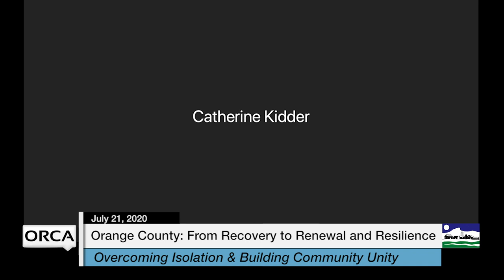Orange County Recovery Visit: Overcoming Isolation & Building Community 7/21/2020